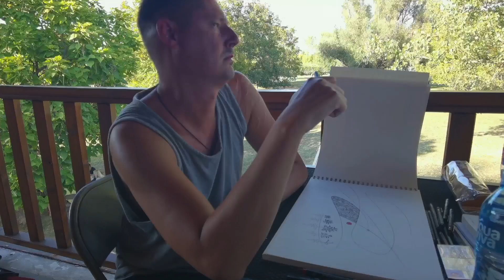LIKOVNA KOLONIJA - Obrenovac, Arboretum 2024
Autor : Marija Nestorović